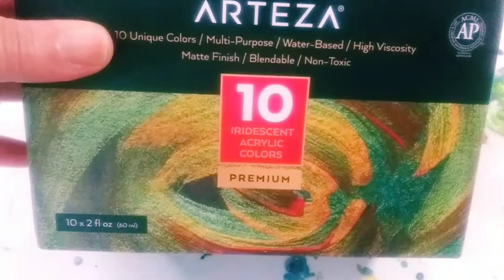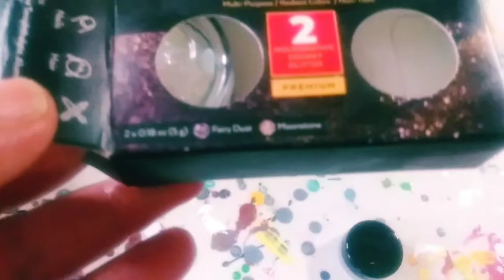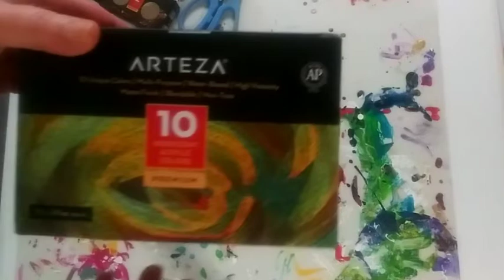NEW IRIDESCENT ACRYLIC PAINTS BY ARTEZA / STUNNING COLORS / WRECK A DUSTPAN POUR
Hey guys, I loved using these new Arteza acrylics & glitters and creating this unique and gorgeous painting. I will be working on my Jacksepticeye series this week, sorry I'm late 😉 But I have some great ideas that will be a lot of fun.

Materials:
8" x 10" canvas
Butane torch
Cups & sticks for mixing
Floetrol
Small dustpan
Arteza iridescent acrylic colors in:
Royal purple, playful pink, fairytale blue and shocking lime green
Holographic glitter in Moonstone and Fairy Dust

You could also help me by supporting my channel by leaving me a 🎁 donation through PayPal. All donations go back into art supplies to create artwork on my channel. Thank you